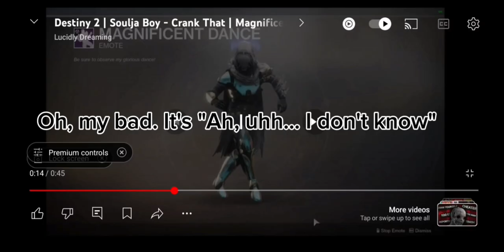PMD Explorers Anime but I edited it: PART DOS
SHOPRO LET IT SLIDE 🥳🥳

For the algorithm:
Pokémon is a Japanese media franchise consisting of video games, animated series and films, a trading card game, and other related media. The franchise takes place in a shared universe in which humans co-exist with creatures known as Pokémon, a large variety of species endowed with special powers. The franchise's target audience is children aged 5 to 12, but it is known to attract people of all ages. The franchise originated as a pair of role-playing games developed by Game Freak, from an original concept by its founder, Satoshi Tajiri. Released on the Game Boy on February 27, 1996, the games became sleeper hits and were followed by manga series, a trading card game, and anime series and films. From 1998 to 2000, Pokémon was exported to the rest of the world, creating an unprecedented global phenomenon dubbed "Pokémania". By 2002, the craze had ended, after which Pokémon became a fixture in popular culture, with new products being released to this day. In the summer of 2016, the franchise spawned a second craze with the release of Pokémon Go, an augmented reality game developed by Niantic. Pokémon has since been estimated to be the world's highest-grossing media franchise and one of the best-selling video game franchises.